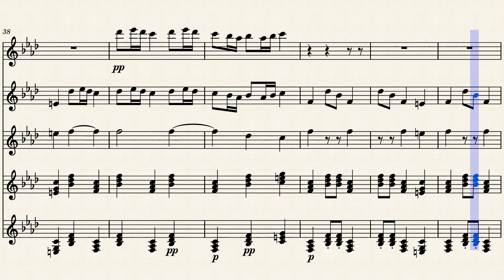ᛃᚨᚠ︍ᛁᛖᚱ - 82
Sumergirse en el universo de BGM 82 es adentrarse en una composición original que evoca la esencia de una escena introvertida. Esta pieza musical, meticulosamente creada, nos invita a explorar los rincones más recónditos de nuestra introspección, guiándonos a través de melodías que hablan directamente al alma. BGM 82 no es solo música; es una experiencia auditiva que transforma el silencio en un lenguaje emocional profundo. Déjate llevar por esta obra maestra y descubre los matices de tu propio mundo interior.